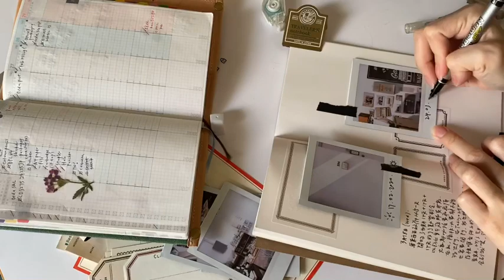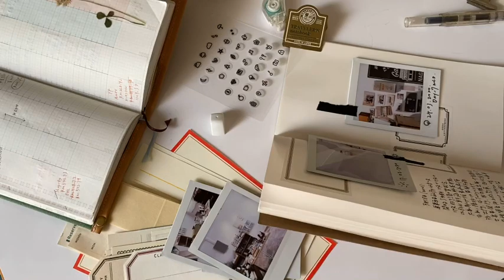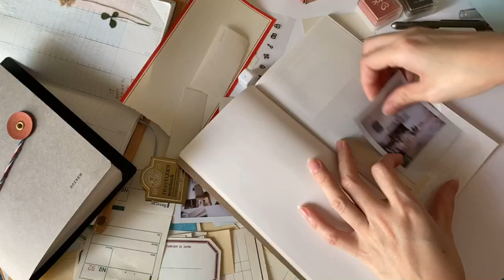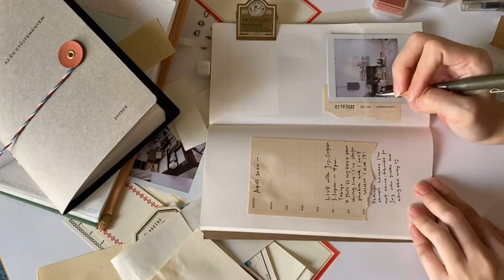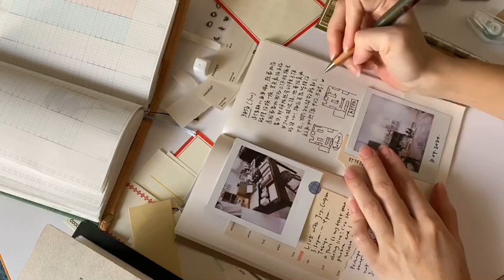Let's Journal Together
Others-